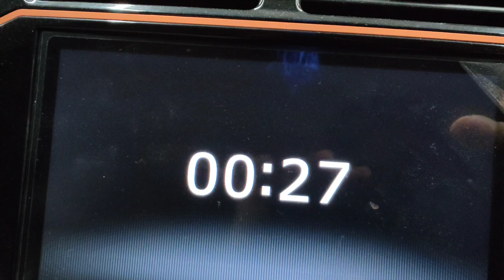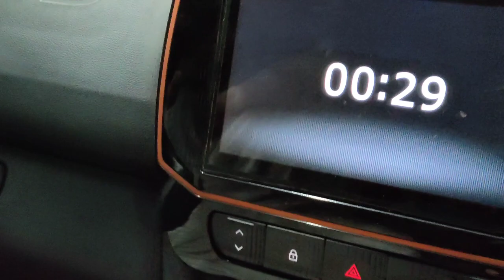Akshardham To Haridwar, Rishikesh In A Renault | Itni Kohre Mein Haridwar Jaa Rahe Hain🙏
akshardham to haridwar in a renault
akshardham to haridwar, rishikesh in a renault
inti kohre mein haridwar jaa rahe hai
haridwar me bahut thand hai
delhi to haridwar trip
delhi to rishikesh trip
akshardham to haridwar trip in a renault
akshardham to haridwar trip in car
rishikesh trip in car
haridwar trip in car
ram jhula
lakshman jhula
ram jhula lakshman jhula trip
free trip of rishikesh
free trip of haridwar
haridwar free trip
rishikesh free trip
traveling akshardham to haridwar in car
traveling akshardham to haridwar in a renault
traveling delhi to haridwar
traveling delhi to haridwar with car